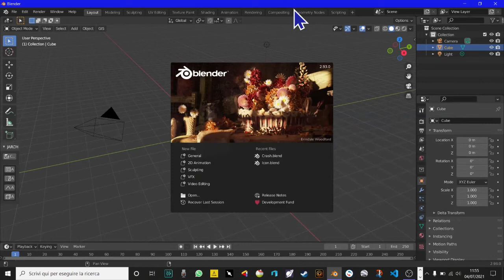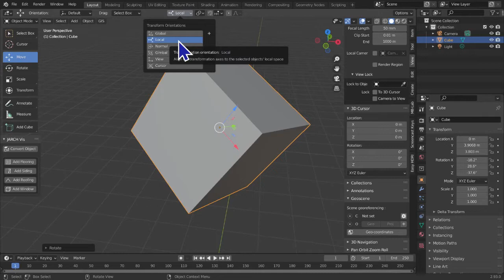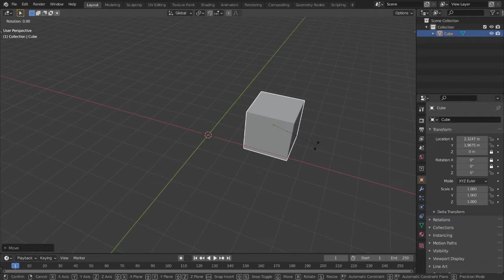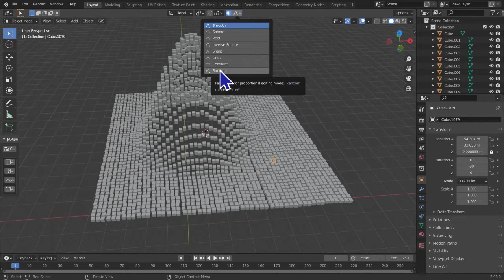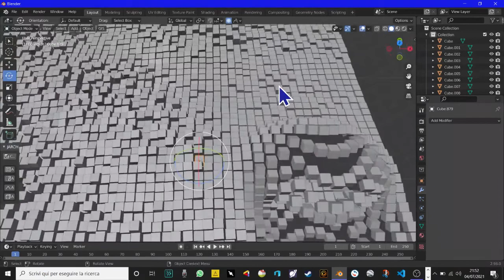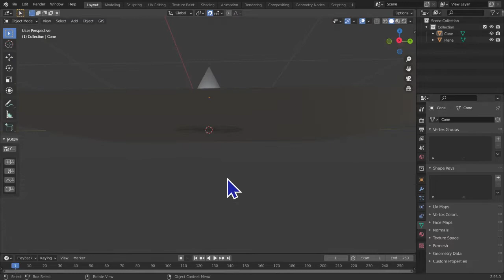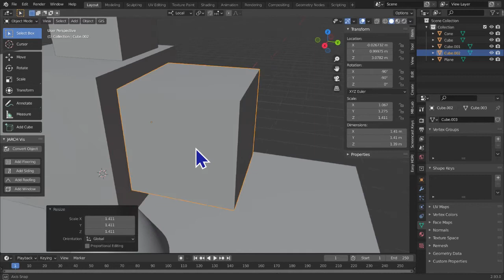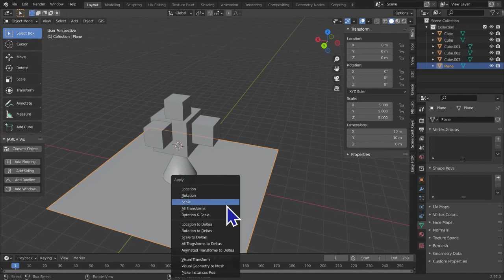Corso di Blender ITA, Lezione 04 - Sistemi assiali aggiuntivi, snap e p.o.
Benvenuti nella quarta lezione di questo corso di Blender.
Oggi parliamo dei sistemi di coordinate alternativi a quello studiato nelle lezioni precedenti, degli snap e del proprortional editing (questi ultimi due argomenti già introdotti nella prima lezione).